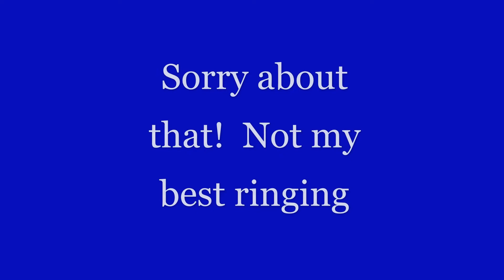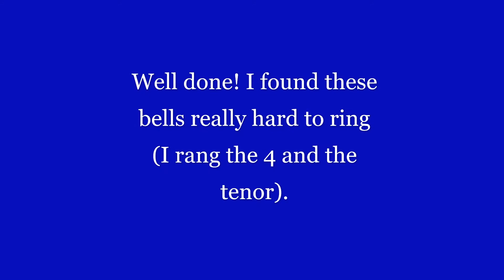Me ringing at St Botolph, Bishopsgate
Tenor (me!) 17-1-6 in D
Dated 1782
(Patrick & Osborn)

Not my best ringing.  Fred made it look so easy.  I found these bells really hard to ring
(I rang the 4 and the tenor).